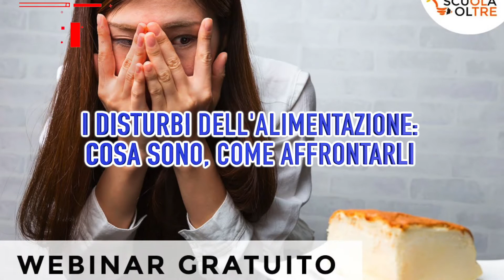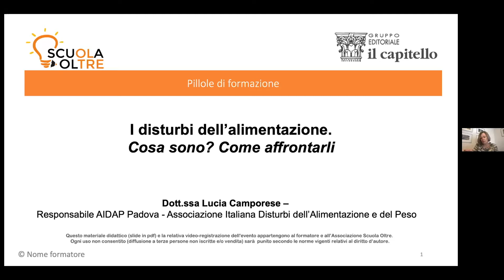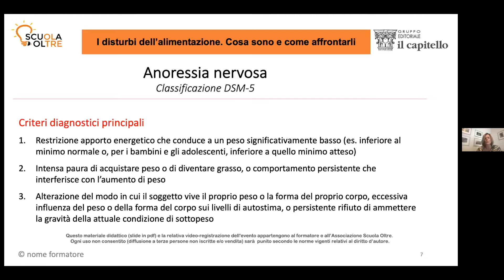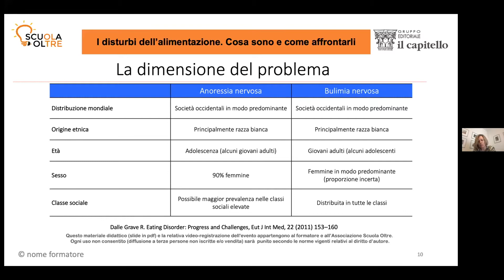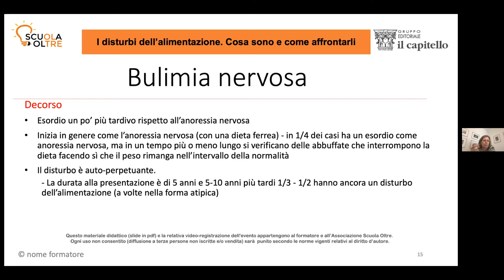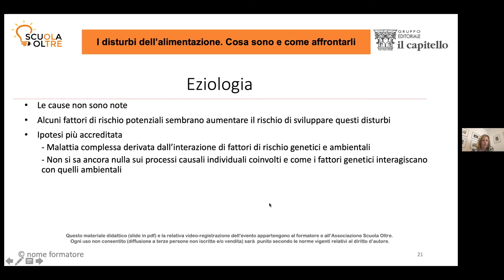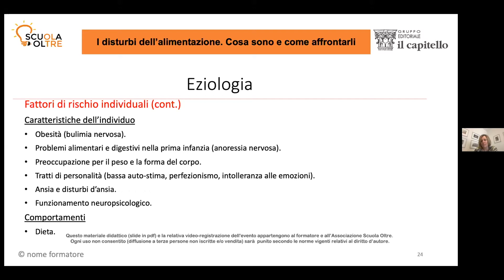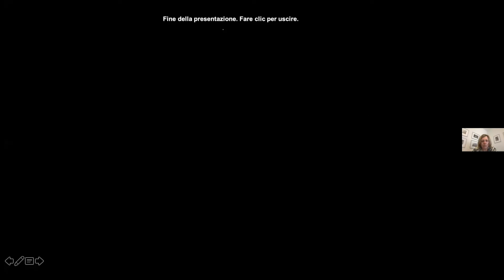Scuola Oltre presenta "I disturbi dell'alimentazione: cosa sono, come affrontarli" - Lucia Camporese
I disturbi dell’alimentazione hanno un profondo impatto sulle persone che ne soffrono. Le caratteristiche cliniche, i danni fisici e psicosociali causati dal disturbo dell’alimentazione pongono spesso a dura prova le capacità decisionali, relazionali e sociali non solo del soggetto e della famiglia ma anche degli ambienti dove vive e che frequenta. Le persone che vivono questo problema da vicino sono molte volte disorientate.
Gli scopi principali di questo webinar sono: offrire ai genitori, agli insegnanti, ai formatori e ad altri significativi informazioni scientifiche sui disturbi dell’alimentazione; suggerire strategie efficaci per aiutare la persona che soffre a superare il suo problema alimentare. Il webinar è strutturato per fornire informazioni sui principali disturbi dell’alimentazione (anoressia nervosa, bulimia nervosa e disturbo da binge-eating), le conoscenze scientifiche e le più moderne strategie terapeutiche in questo campo.